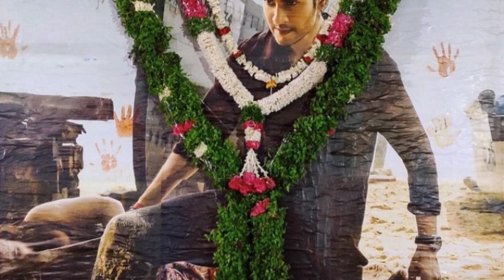రాక రాక వచ్చింది అని రఫ్ఫాడించాడు!👌,Sarkaru Vaari Paata 11th Day Collections | SVP Collection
రాక వచ్చింది అని రఫ్ఫాడించాడు!👌, Sarkaru Vaari Paata 11th Day Collections | SVP Boxoffice Collections